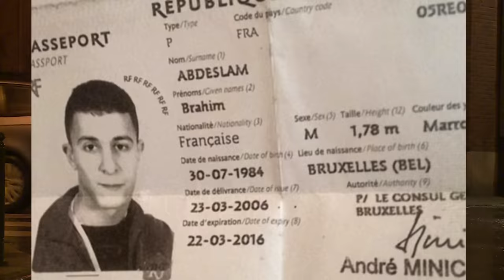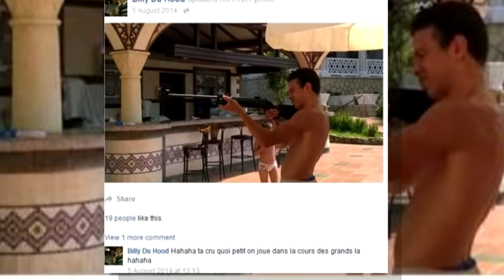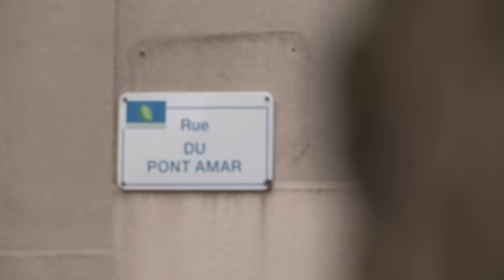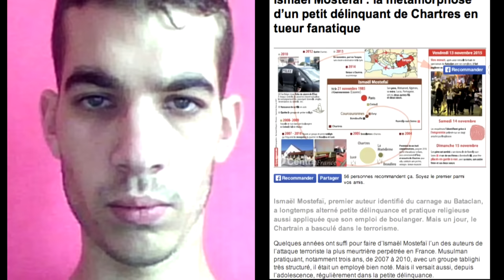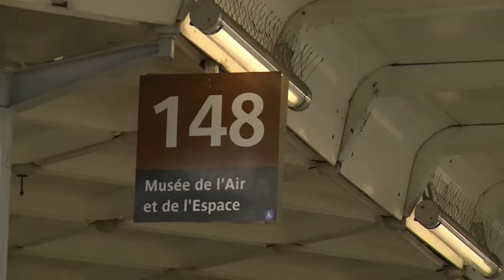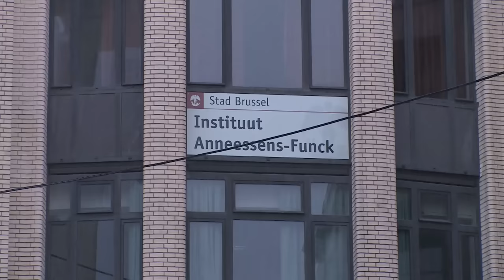13 novembre, les visages de la terreur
Productions Tony Comiti.